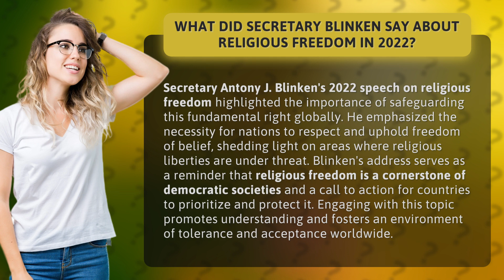What Did Secretary Blinken Say About Religious Freedom in 2022?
Secretary Blinken's 2022 Speech: Safeguarding Religious Freedom • Safeguarding Religious Freedom • Discover Secretary Antony J. Blinken's powerful speech on the importance of protecting religious freedom globally. Learn about the threats faced by this fundamental right and the need for nations to prioritize and uphold freedom of belief. Join the conversation to promote tolerance and acceptance in our world.